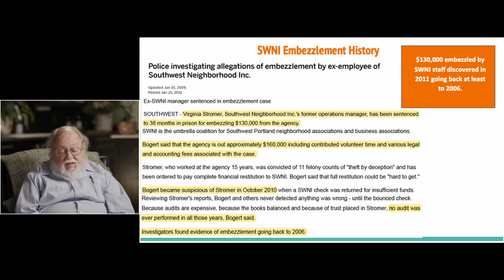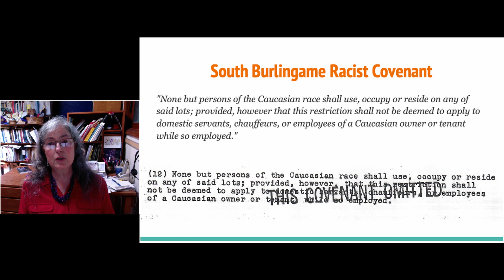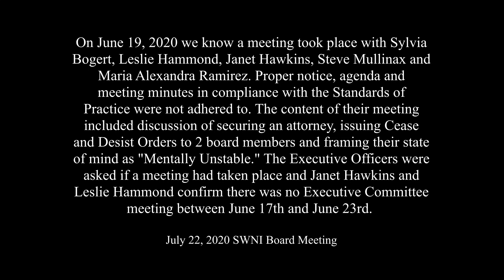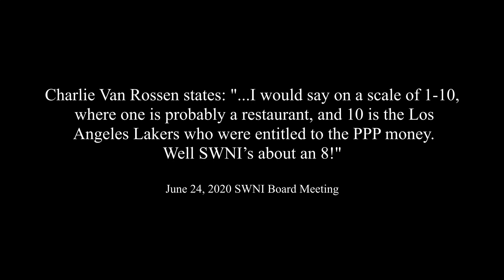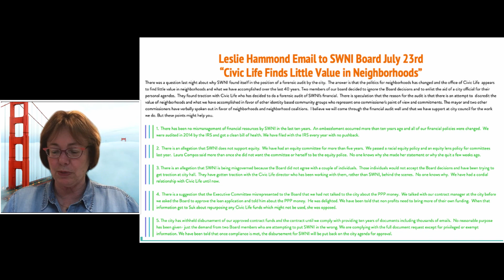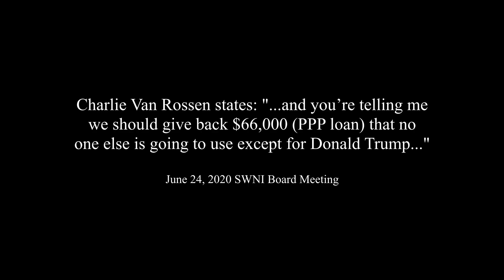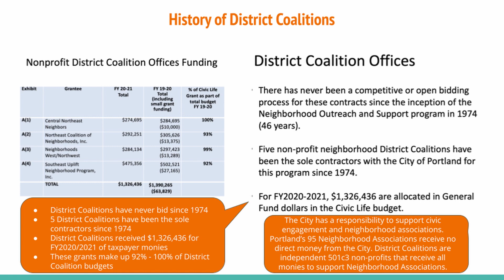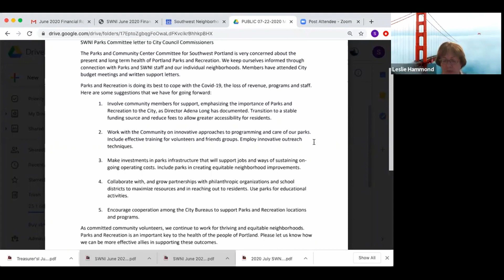Financial & Equity Concerns Regarding Taxpayer Funded Southwest Neighborhoods Inc (SWNI) Coalition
SWNI Board Members and Community Residents raise concerns regarding Southwest Neighborhoods Inc (SWNI) around past and recent financial decisions that include hiring the previous Treasurer Charlie Van Rossen who oversaw the books, quit abruptly and was subsequently hired to audit the books. Past embezzlement of $130,000 of taxpayer funds and an un-investigated potential 2nd embezzlement naming the current Executive Director, Sylvia Bogert. Pursued and received $66,000 PPP Loan claiming current COVID hardship when all funding was secure or anticipated secure through FY 2020/21 with $80,000 in reserves. Refusing to provide Records requested by board members to do fiduciary oversight in securing the PPP loan. SWNI also sent a $30,000 estimate to charge their primary funder for records requested. The primary funder is Civic Life of the City of Portland, who has paid almost $3.2 million in taxpayer funds in the last decade to SWNI. SWNI has repeatedly denied, delayed or created too high a barrier to overcome in producing records requested in an effort to hold tight the documents they are worried might cause "litigation" if released. SWNI has hired an attorney to represent them against Civic Life in preventing records being turned over and to fight a forensic audit. This speaks nothing to the fact that they brazenly do not abide by their governing bylaws, contracts and Standards and Practices by which they are bound.

In addition, the culture of SWNI has overt and covert culture minority oppression and equity suppression. Numerous actions and tactics taken primarily by President Leslie Hammond and supported by several board officers including John Gibbon, Janet Hawkins, Charlie Van Rossen and long-standing board members including Don Baack, Gary Runde, David Martin who intentionally scoff at equity and use a range bullying tactics to get minorities or minority opinion holders out of the room. Those advancing equity are recipients of the greatest bullying tactics that include:

Defaming character
Gaslighting
Public denigration
Threatening w/ lawsuits, grievances, and cease and desist orders
Forced board removal
Forced personal grievance
Verbal threats and physical intimidation
Lack of adherence to agenda
Advance notice for meetings not compliant with Standards of Practice
Alter and add inaccurate information to meeting minutes; not reflective of discussion

The SWNI President Leslie Hammond stated, “...Equity is not really the issue. Survival of neighborhoods is the issue. Equity is the red herring to keep us focusing on what is the most important…I hope, the good person that you are, will support the goal of this evening and we can come back to the role of equity at a later date.”

The SWNI coalition is 1 of 7 in the City of Portland. They are funded by taxpayer dollars and tasked with providing the tools and support for civic engagement. They have been supported for over 40 years and exist with 5-year no-bid contracts with increases each new contract and yet have no metrics to which they are bound to advance the mission, to advance equity and to be responsible to good governance. They geographically represent neighborhood associations who receive no direct funding from the city or the coalitions. SWNI has been co-opted as the personal piggy bank to a few who have occupied the board room in some cases up to 25 years. The make-up of the board does not fundamentally change and minority positions have no viability. The priority appears to be tied to Land Use and Transportation issues that the History of Racist Planning in Portland outlines how SW Portland has used this organization to keep minorities out.

“The demographics and power dynamics of Southwest...tended to be well-educated, higher income, and typically white... much more organized and well-resourced. And...were more effective at using neighborhood associations as a tool for organizing at public hearings and other places for public participation.”